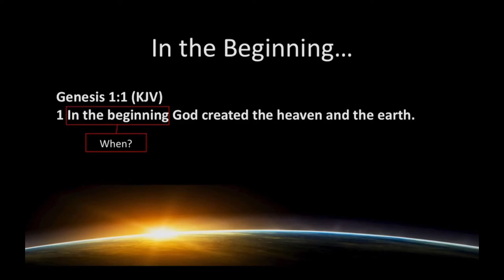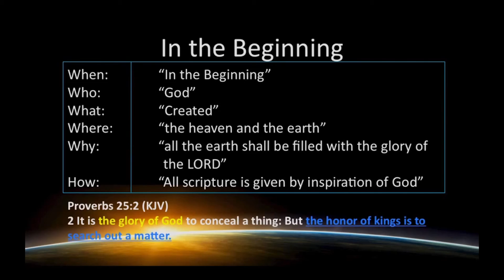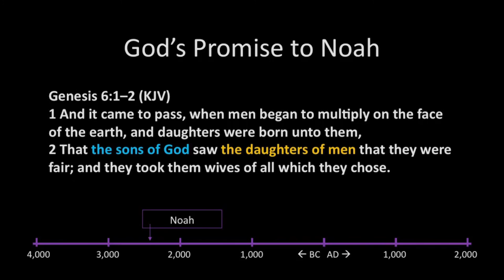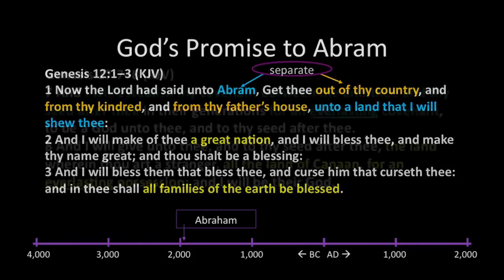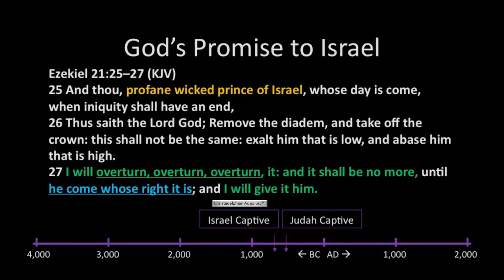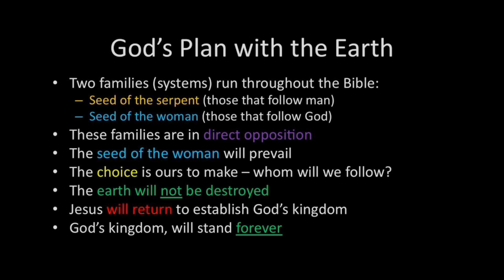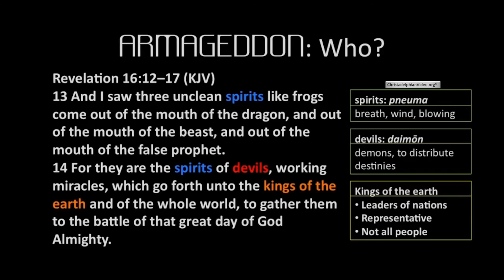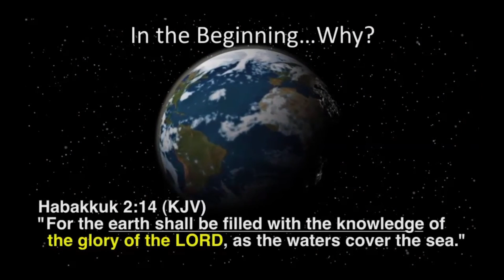Armageddon Explained Part 1 'The Purpose'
God’s purpose is presented. He wants His creation to reflect His character. God is patient and is working with people to bring His purpose about. This will involve the final confrontation… Armageddon, when the judgment will distinguish between those who reflect God and those who do not.